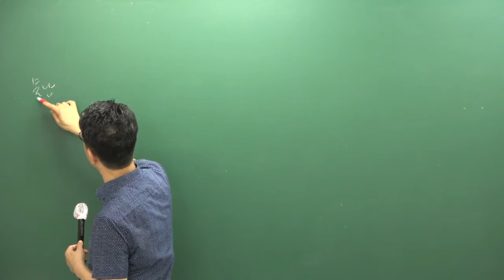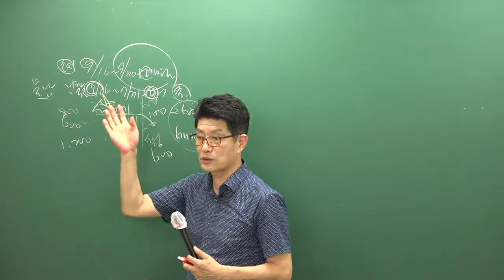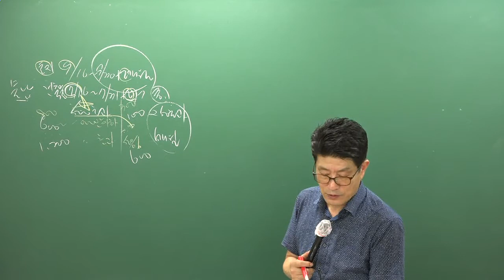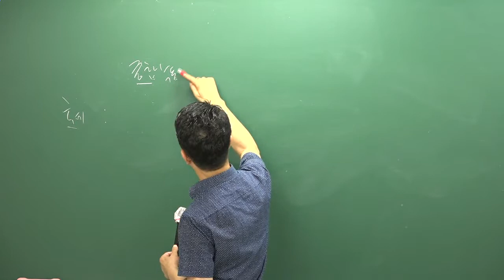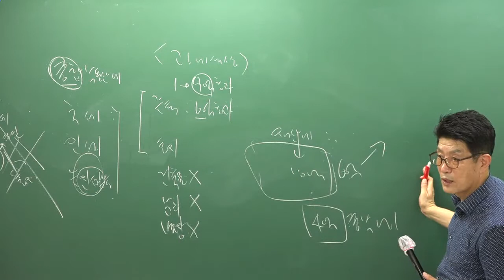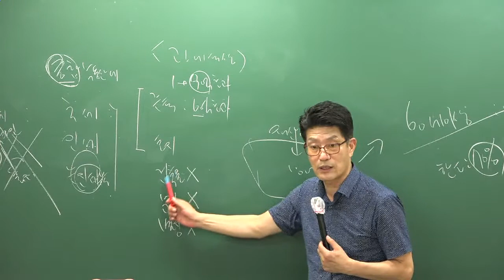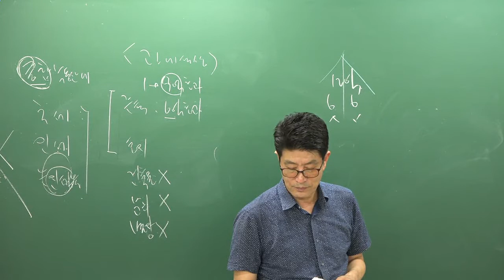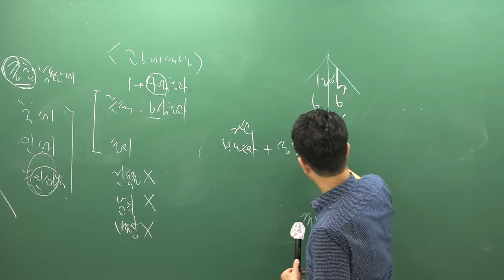[공전무] 2019년 공인중개사 부동산세법 문제풀이 8-9